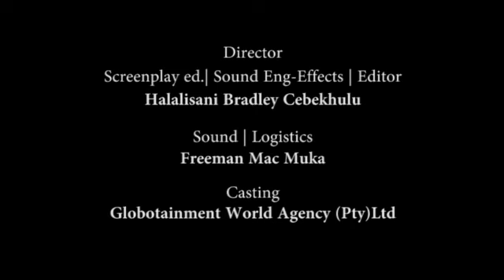The Pebco 3